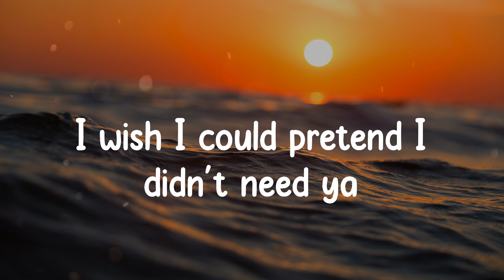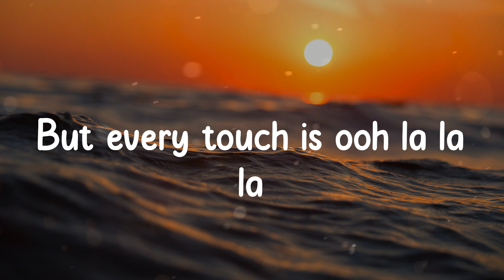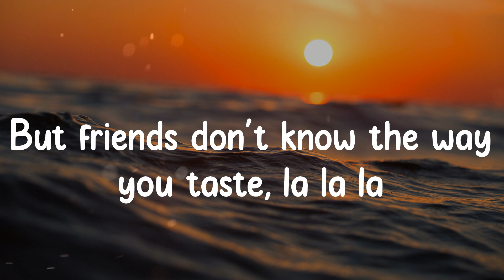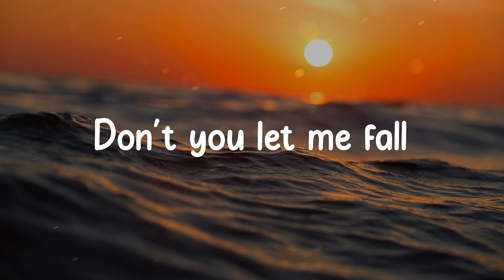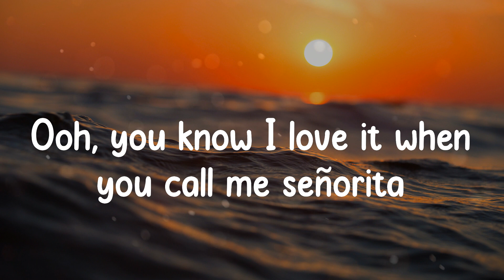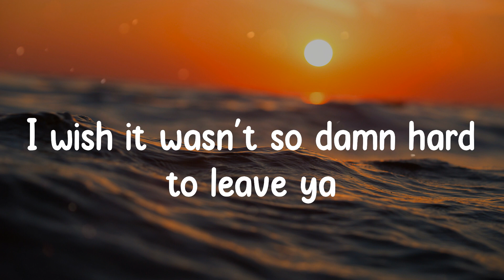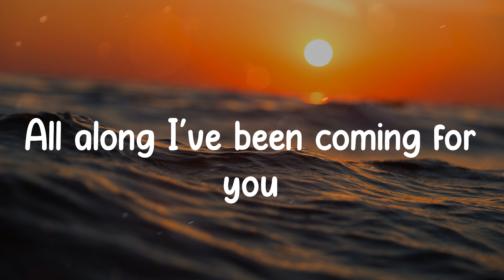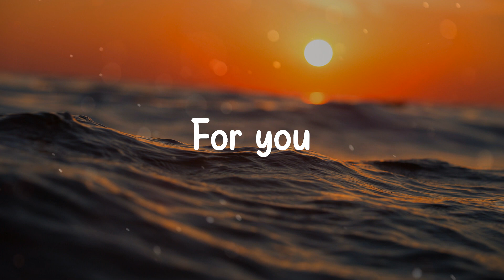Shawn Mendes - Señorita (Lyrics)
Señorita lyrics:
Yeah no
Sapphire moonlight
We danced for hours in the sand
Tequila sunrise